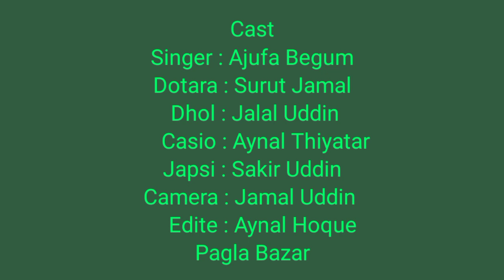আমার এমন বান্ধব ভবে নাই কার কাছে যাইয়ারে প্রাণ জুড়াই